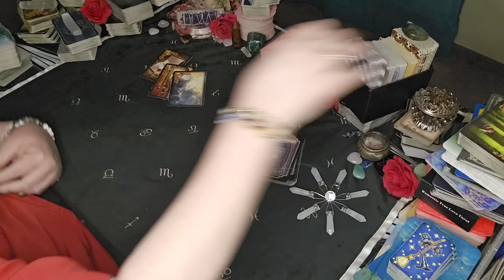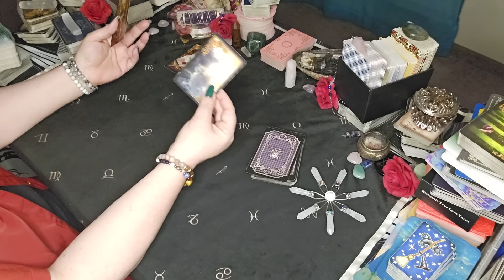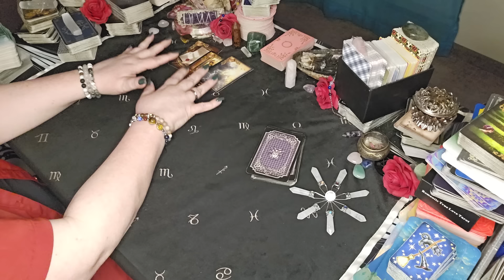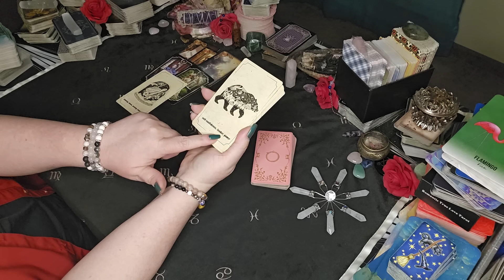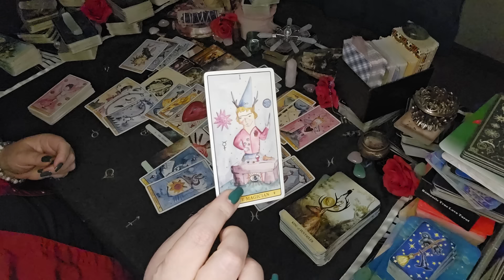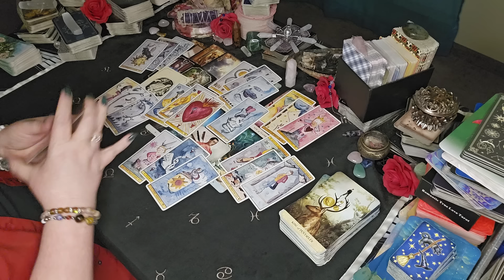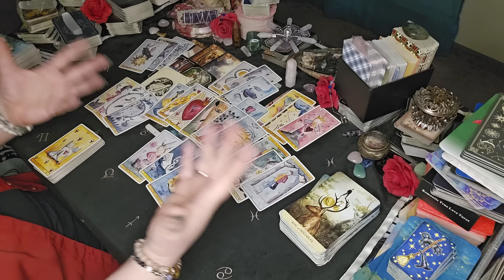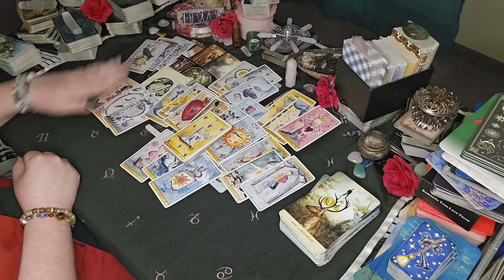Taurus! I Don't Know What To Say! This Reading is WOW! |March Tarot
Sun/Moon/Rising/Venus/Jupiter
This means:

 taurus tarot, dm to df, daily taurus horoscope, taurus daily horoscope today, daily horoscope today taurus